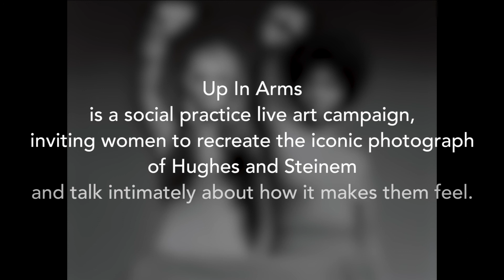Up in arms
Story: A documentary inspired by the photograph of Dorothy Pitman Hughes and Gloria Steinem taken in 1971, discussing that white and black women should put aside their differences and unite for the things they have in common.